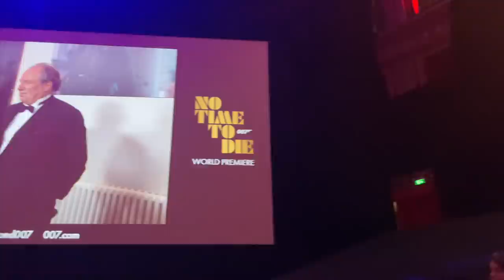I’M PROBABLY GOING TO REGRET THIS | Lydia Elise Millen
I’M PROBABLY GOING TO REGRET THIS

TOWCESTER
NN12 9BU

FEATURED PRODUCTS
AERIN AMBER MUSK
AERIN CEDAR VIOLET
WHAT I'M WEARING
OUTFIT ONE -

OUTFIT TWO -
PYJAMAS - LAST SEASON

MUSIC